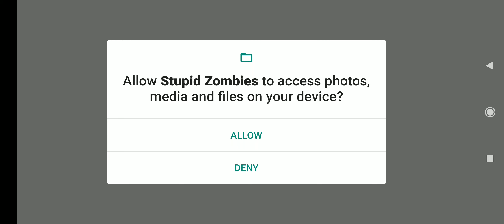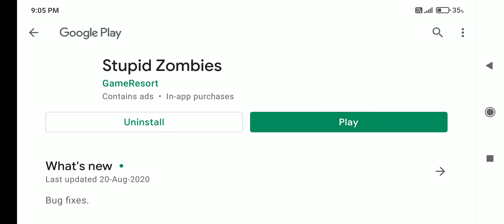stupid zombies game kaise khelen all gaming view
is video mein apko bataya gya h ki stupid zombies game kaise khelen all gaming view